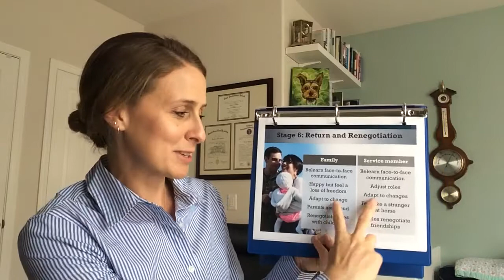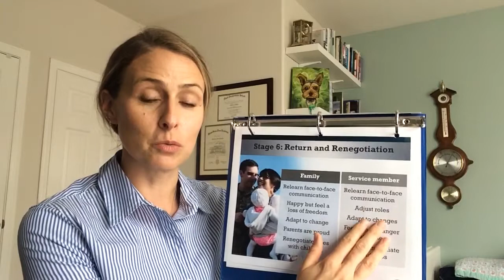Emotional Cycles of Deployment: Stage 6 Return and Renegotiation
How long in the reintegration process on average?